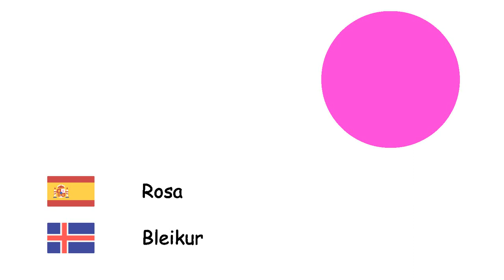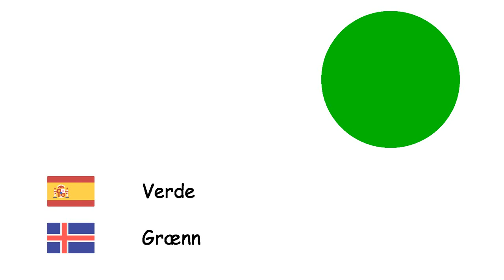Colores (Idioma islandés) (es-is)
Fone TV
es-is-5
Litir(Íslenska)
Blanco - Hvítur
Gris - Grár
Marrón - Brúnn
Rojo - Rauður
Azul - Blár
Púrpura - Purpuri
Rosa - Bleikur
Amarillo - Gulur
Negro - Svartur
Anaranjado - Appelsínugulur
Verde - Grænn